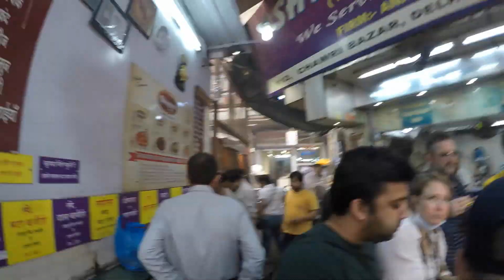Old Delhi Food Walk Group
Old Delhi Food Walk for Group of Students from University of Virginia.